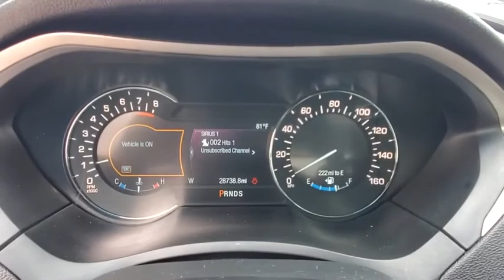2017 Lincoln MKZ Winter Park, Longwood, Kissimmee, Windermere, Orlando, FL 200748A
White Platinum Metallic Tri-Coat Used 2017 Lincoln MKZ available in Orlando, Florida at Central Florida Lincoln. Servicing the Winter Park, Longwood, Kissimmee, Windermere, FL area.

Certified. This 2017 Lincoln MKZ Reserve in White Platinum Metallic Tri-Coat features: CERTIFIED W/100K WARRANTY , ONE OWNER , FULL PANORAMIC ROOF , MULTI CONTOUR MASSAGING FRONT SEATS , CLIMATE PACKAGE , Adaptive suspension, AM/FM radio: SiriusXM, Auto High Beams, Automatic temperature control, Climate Package, Delay-off headlights, Dual front impact airbags, Dual front side impact airbags, Emergency communication system: SYNC 3 911 Assist, Equipment Group 300A, Exterior Parking Camera Rear, Four wheel independent suspension, Front dual zone A/C, Heated Rear-Seats, Heated Steering Wheel, Multi-Contour Front Seats w/Active Motion, Navigation System, Panoramic Roof, Power driver seat, Power steering, Radio: Lincoln Premium Sound System w/Single CD, Rain Sensing Wipers, Rear Parking Sensors, Remote keyless entry, SYNC 3, Windshield Wiper De-Icer. FWD Awards:* 2017 IIHS Top Safety Pick, Top Safety Pick+ 21/31 City/Highway MPGLincoln Certified Pre-Owned Details:* Vehicle History* Transferable Warranty* Limited Warranty: 72 Month/100,000 Mile (whichever comes first) from original in-service date* Warranty Deductible: $100* Includes Car Rental and Trip Interruption Reimbursement* Roadside Assistance* 200 Point InspectionVisit our virtual showroom 24/7 @centralfloridalincoln.com.